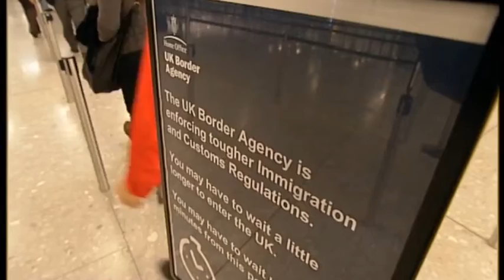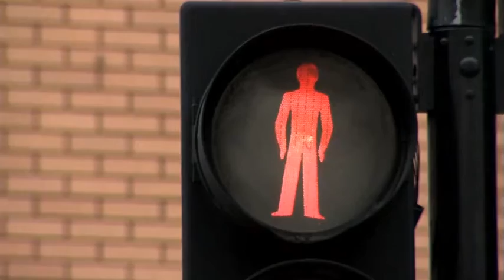Son Durak VIP vize 255